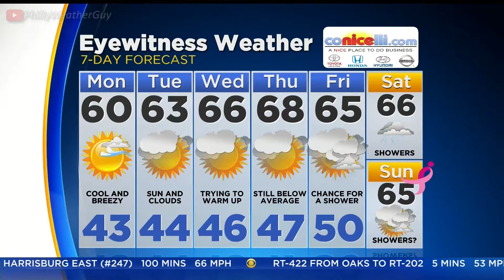Katie Fehlinger CBS3 at 6am 2017 May 08